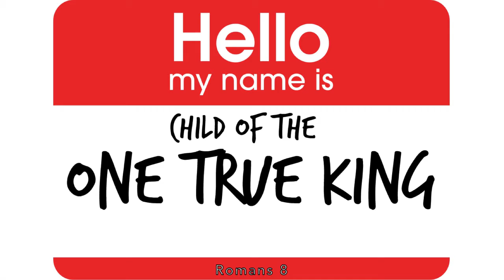Child Of The One True King [Romans 8] (4/23/17)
Pastor Daniel, fresh from a spiritually awakening conference, speaks intimately to the family out of Romans 8 about what it looks like to be a child of the one true King.